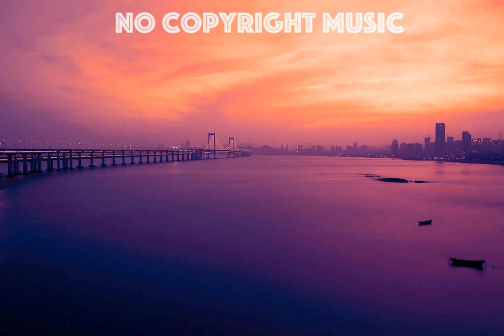Jingle Punks - Reggie And The Dubwiseman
Title: Reggie And The Dubwiseman